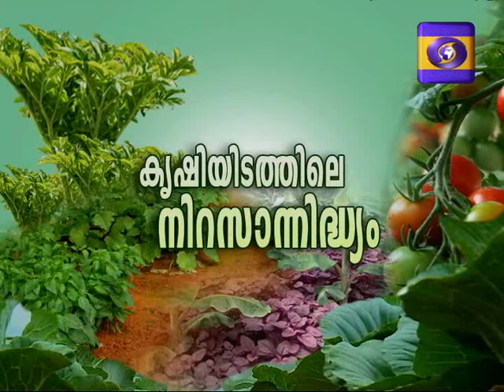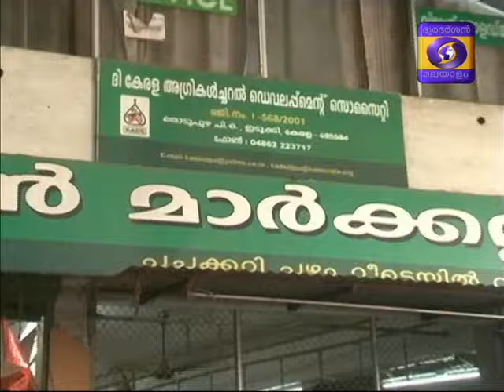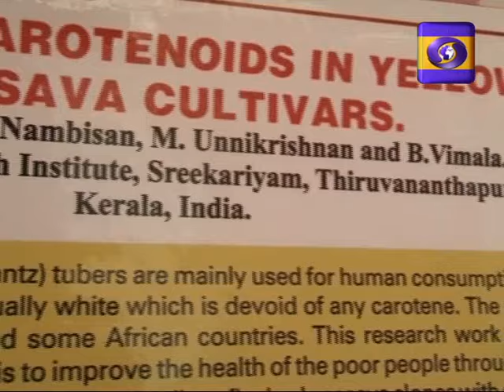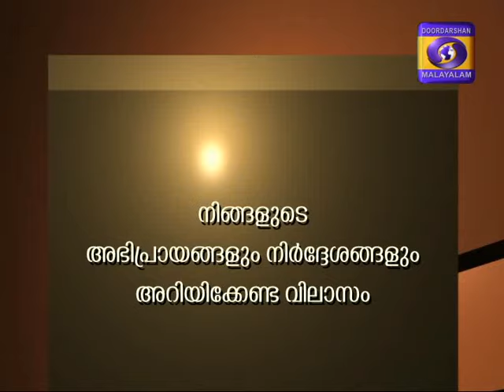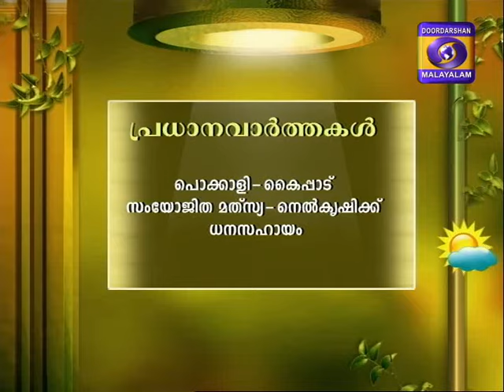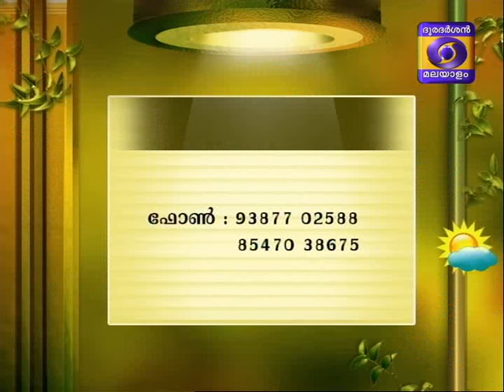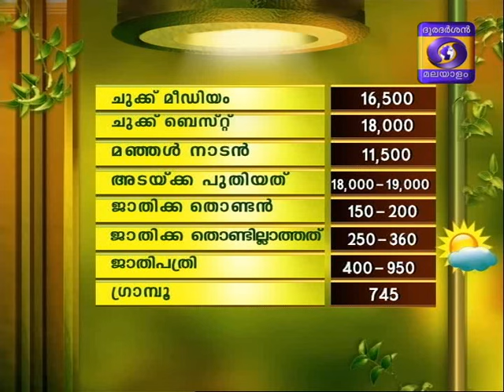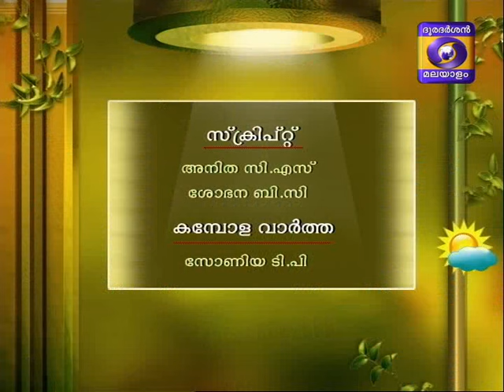Krishidarshan Malayalam 13-07-2016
Krishiyidathile  Nira Saannidhyam